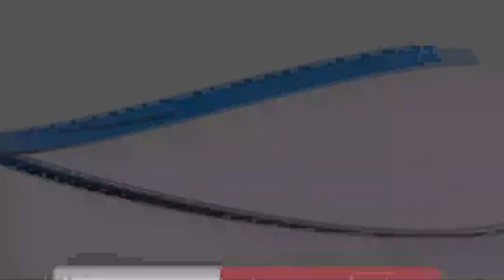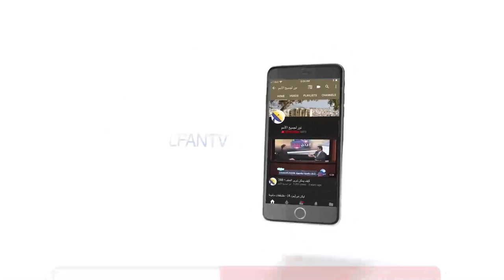443 اختبار الاخت المرنمة فاديا بزي - مقدمة